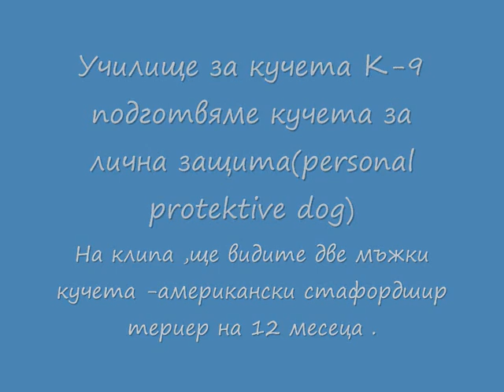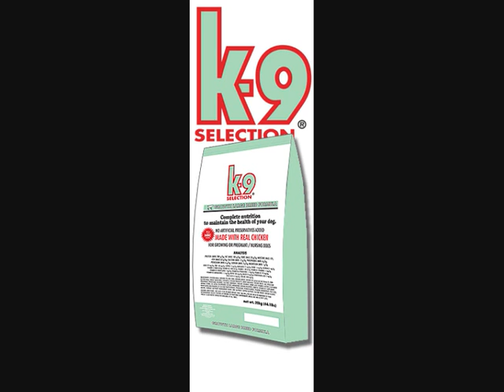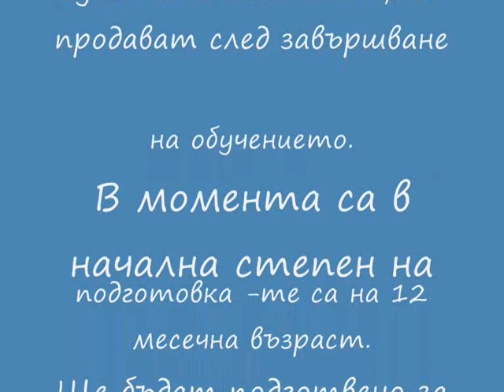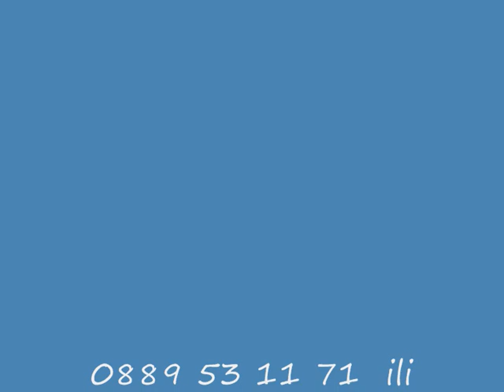Training dogs for sale.wmv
Training amstaff terrier for sale-12 montf.
Centur for training dogs k-9-Bulgaria